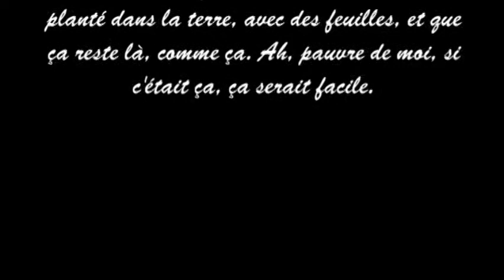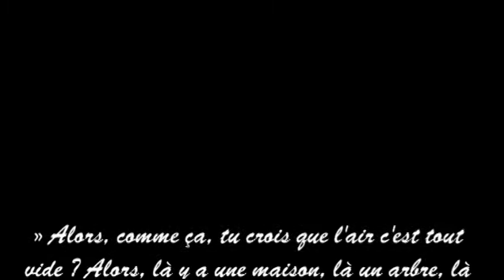Une semaine avec Jean Giono 1 - Colline